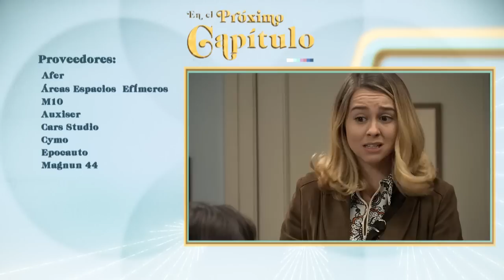Ignacio, insiste en ver a María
Gracias a Nuria y a Silvia, Ignacio se replantea su actitud con María. El abogado se presenta en el hotel para hablar con su mujer pese a que ella no quiere verle. Ignacio no se irá sin haber conseguido hablar con ella.